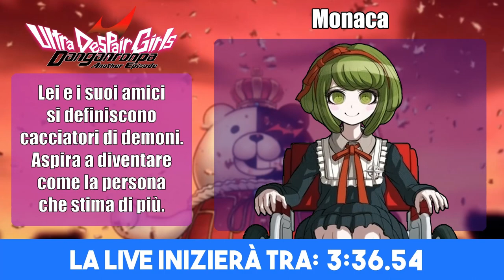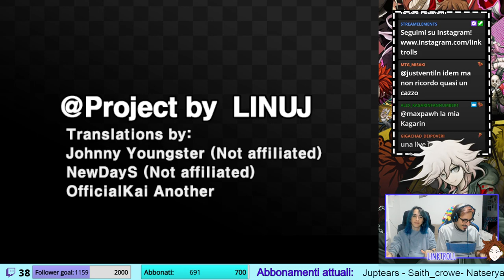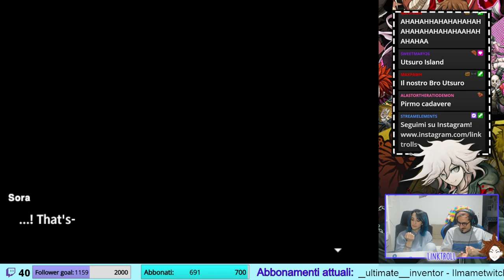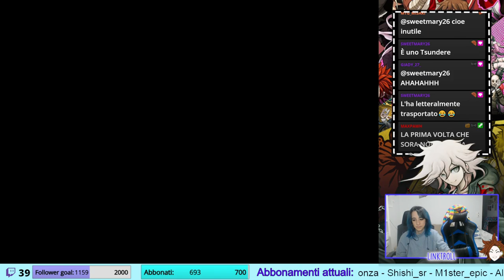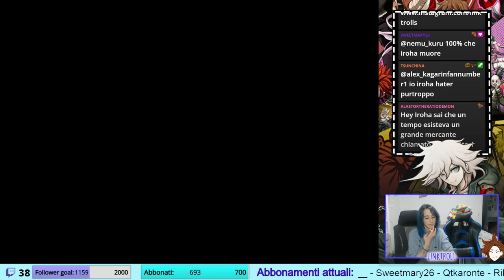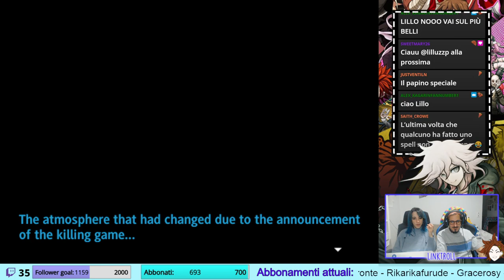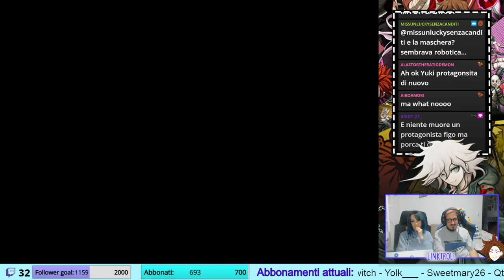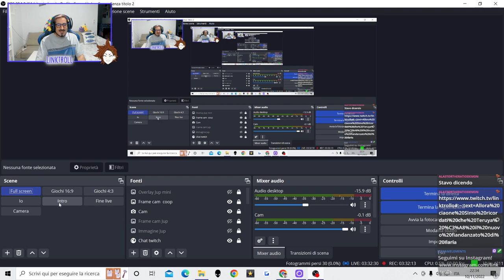[GAMEPLAY ITA] DANGANRONPA ANOTHER 2 - Live - Blind Run - Ep. 1: La vendetta di Teruya.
BELLISSIMA QUESTA LIVE DAVVERO.